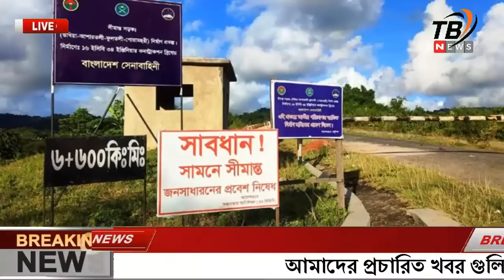এইমাএ পাওয়া Ajker khobor 20 Jan 2023 | Bangla news today | Bangladesh latest news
-* ANTI-PIRACY WARNING *